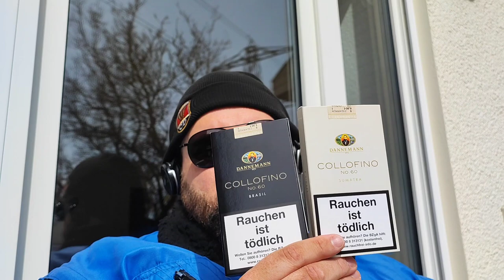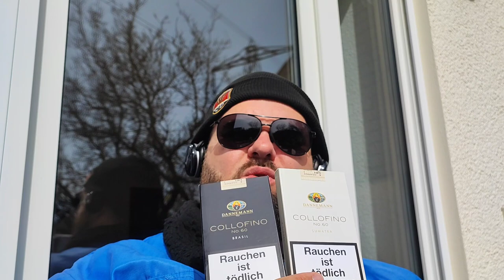Dannemann Collofino No. 60 | Zigarren Review